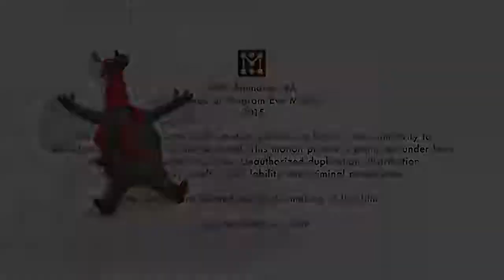SAFE KIDS - kartun Animasi pendek [Pemenang piala CGI] Hei Rusa!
Saksikan kartun pendek pemenang piala CGI dari Ors Barczy.

Tim yang Terlibat:
Written and Directed by: Örs Bárczy
Character Design: Zsolt Márton, Örs Bárczy
Character Modelling: Zoltán Bogdán
Rigging: Dávid Lantos
Animation: Örs Bárczy, Enikő Kívés, Beáta Ujj, Zsuzsanna Rádóczy, Hajnalka Tóth
Snow Simulation: Bertalan Szűcs
Props Animation: Dániel Illés
Modelling: Dániel Illés, Bertalan Szűcs, Szabolcsa Kajati, Örs Bárczy, Erika Tóth
Asset Fabrication: Nikoletta Bene
Lighting, Shading, Rendering, Grooming, Comp: Örs Bárczy
Sound Design: Péter Terner
Live Action: Máté Papp, Sándor Nemes, Réka Bárczy